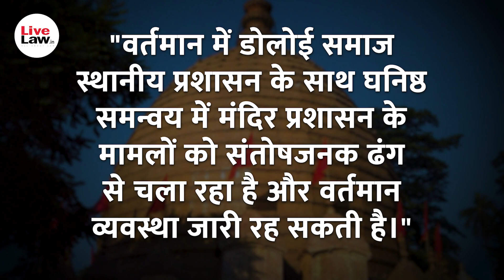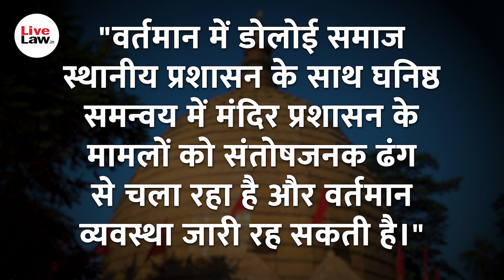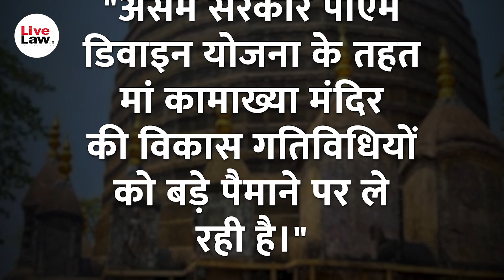Kamakhya Temple : Doloi Samaj Running Affairs Satisfactorily, SC Allows Arrangement To Continue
The Supreme Court recently held as inoperative the order passed by the Gauhati High Court in 2017 directing the Deputy Commissioner to receive the donations given by the devotees for the developmental activities in the Kamakhya temple in Guwahati and to maintain a separate account regarding the same.